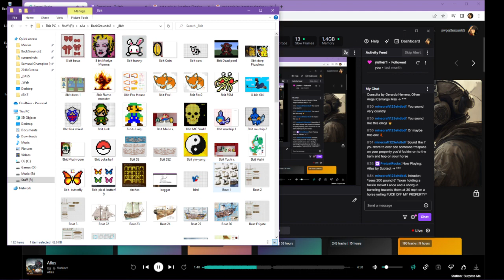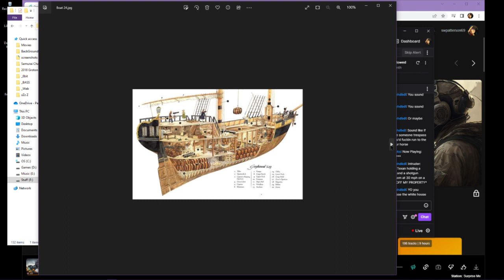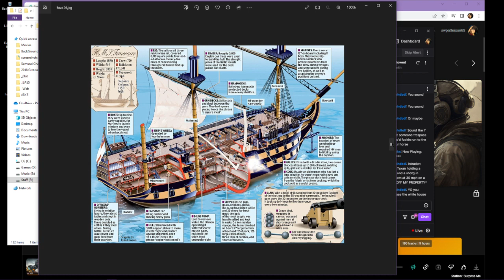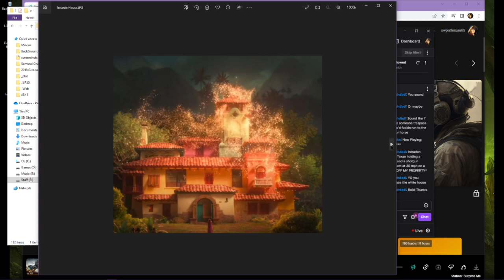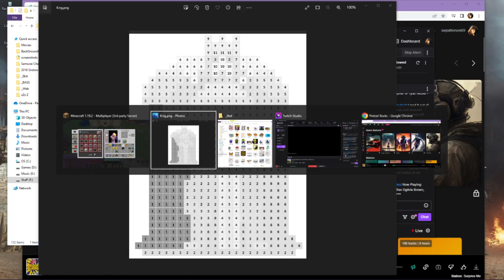18MAY23. MineCraft Java 1.19.2 SMP mc.wabbitface.com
Finished the Courtyard.